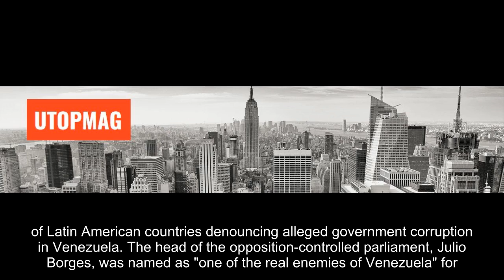Venezuela: New assembly approves treason trials for opposition